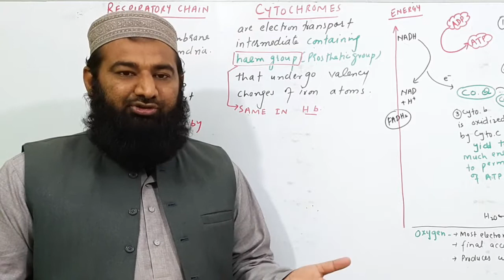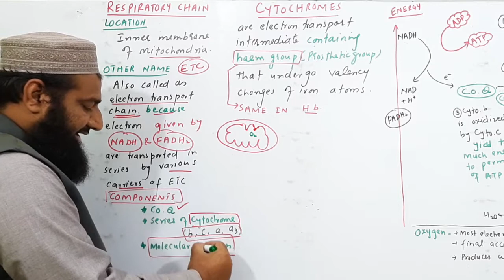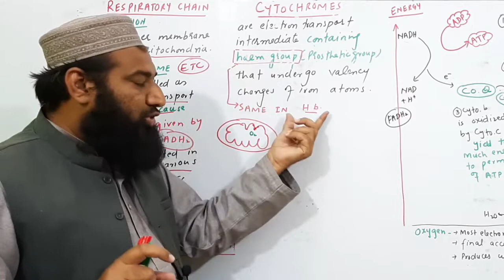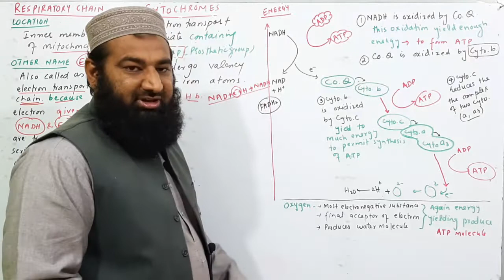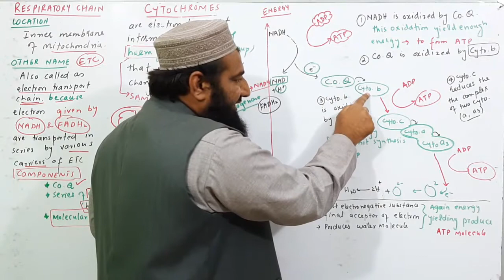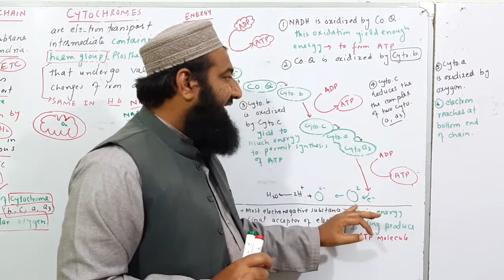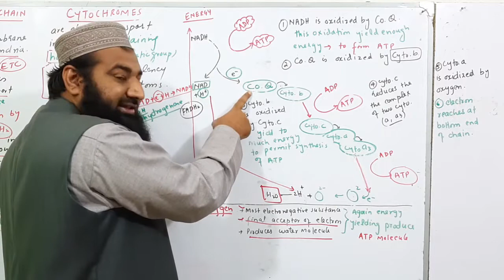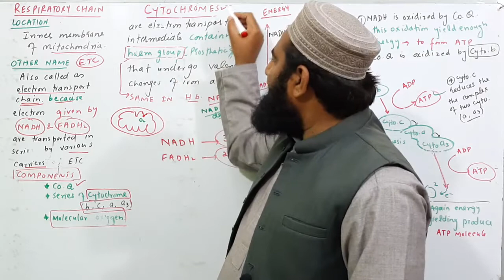Biology Ch#11-Lecture#26 Respiratory Chain and Cytochromes (F.Sc 1st Year)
f.sc 1st year biology lectures, in this lecture we will discuss about respiratory chain and cytochromes from f.sc first year biology chapter no 11 bioenergetics.

1. Introduction of biology
2.Biological Molecules
3.Enzymes
4.The cell
5.Variety of life
6.Kingdom prokaryotae (Monera)
7.The kingdom protista (Protista)
8.Fungi
9.Kingdom plantae
10.Kingdom animalia
11.Bioenergetics
12.Nutritions
13.Gaseous exchange
14.Transport